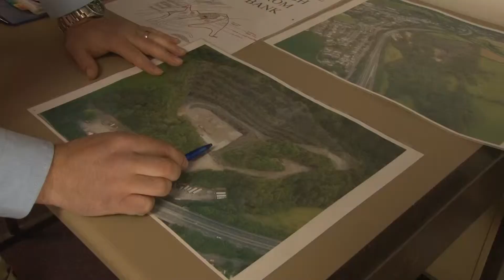Forces Welfare Media Team Report on RFEA: The Forces Employment Charity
A Royal Marine who lost the job he loved after being medically discharged has praised the work of an ex-forces employment charity.

Barney Barnett was given just three months to get ready for civilian life – and to line up a civilian career – after his hearing was damaged by years on operations and exercises.

He sought support from RFEA, the Forces Employment Charity, and is now in a fulfilling career.

Using the people skills and adaptability he developed over his forces career, Barney is now working in the demolition industry as a project manager.